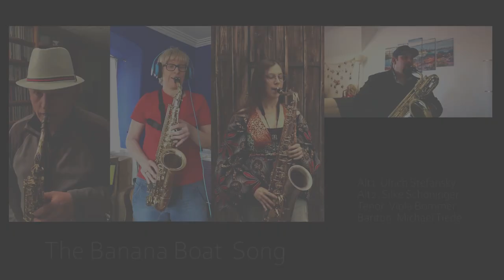The Banana Boat Song | Die Palastperlen Edition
Keine Konzerte, keine Proben - dann machen wir halt daheim was! Hier der komplette Saxophonsatz der Palastperlen, der auch in Corona-Zeiten am Instrument bleibt.